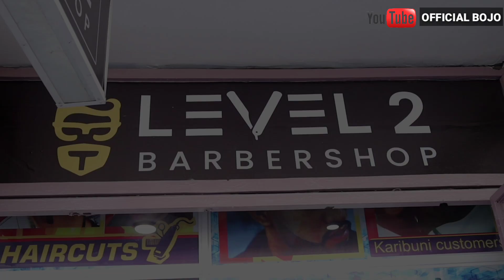PROBLEM IN A CLASSIC BARBER SHOP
LEVEL 2 BARBER SHOP IS THE PLACE TO SHAVE YOUR HAIR❤️

LOCATION:MOMBASA,BONDENI NEAR NEW PEOPLE HOTEL.

IT'S AN AMAZING BARBER SHOP WITH AMAZING CURRENT SERVICES.